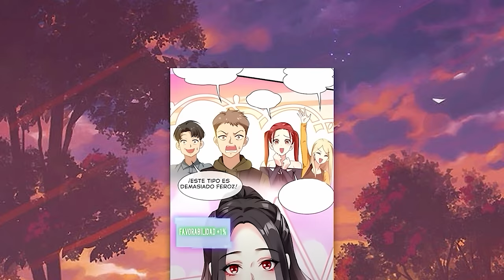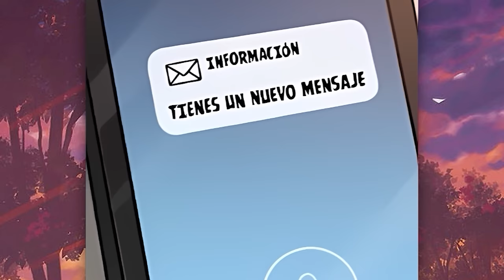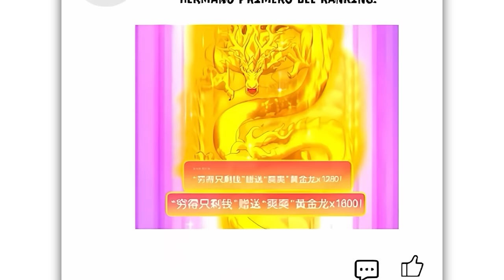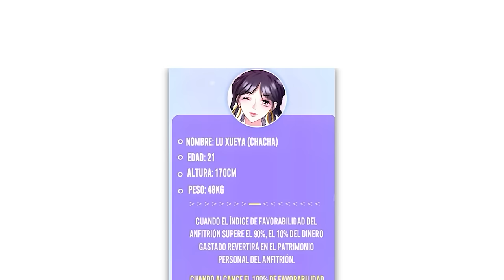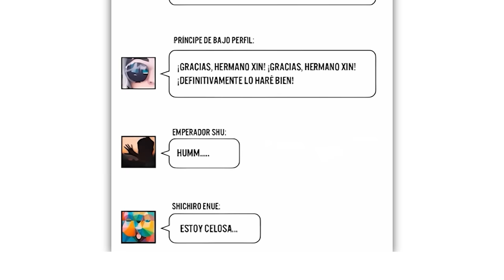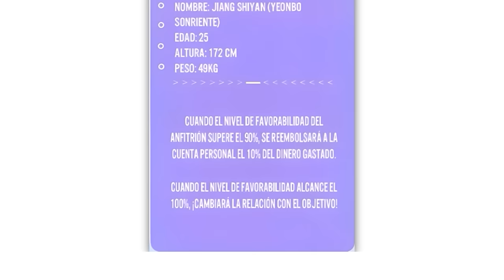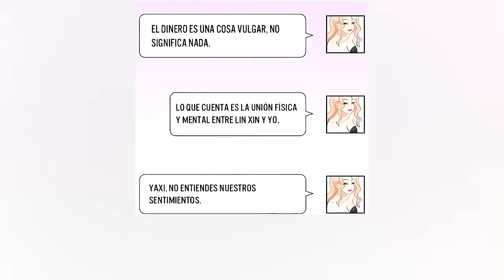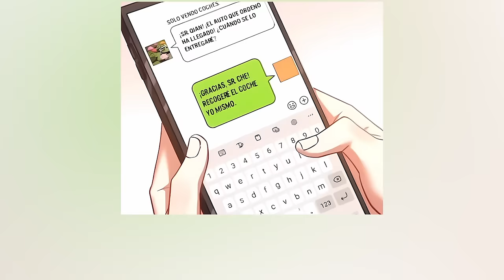His Wife wanted him to CHEAT, but he got a SYSTEM Now HE'S GOING FOR REVENGE ! !